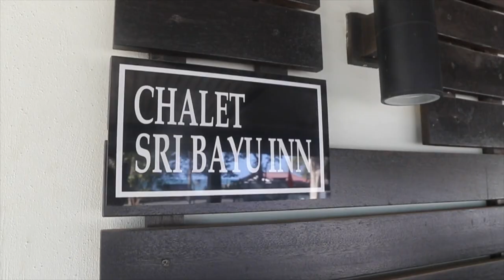Travelog Chalet Sri Bayu Inn, Langkawi